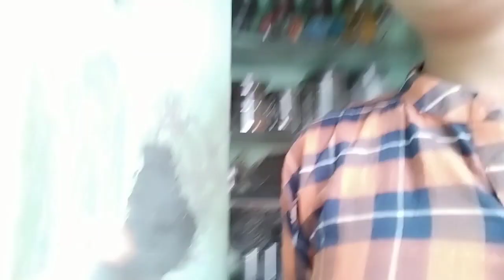आज भरवाबैंगन और आलू की सब्जी बनाई | और रात को खाया मसाला डोसा |Tirtha And Mumma Vlogs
Hi friends,
 Kese ho aapshab or aapko mere Vlogs kese lagate he aap comment karke jarur batana or agar aapko aajaka Vlog achha laga ho to please like share and subscribe jarur karana
thankyou.